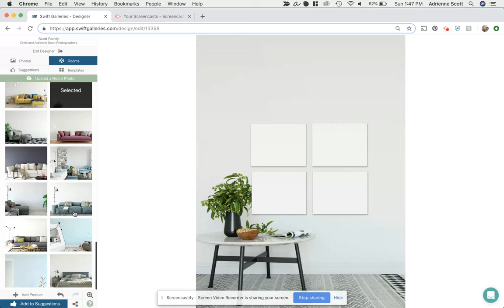IPS Photography - See the Free Included Stock Rooms in Swift Galleries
This video is a quick look at the included stock room photos in Swift Galleries. While we recommend you upload and calibrate your own clients' room photos, we also want to make sure if you haven't had clients send room photos, or if you're new to in-person sales, that you have beautiful options as well.

We're here to help you switch from shoot-and-burn to IPS Photography with the tools, training, and coaching you need in your busy life!

The Printmaker System by Swift Galleries brings you the easiest wall design and sales tool for professional photographers using IPS, all built together with a course and coaching. With your subscription you get:

- The Path to Printmaker course to help you switch, step by step, from shoot and burn to IPS Photography with your business
- Swift Galleries, the easiest wall art design and sales tool in the professional photography industry
- The Printmaker Coalition, our private Facebook group with additional videos, coaching, community input from other photographers and industry leaders.